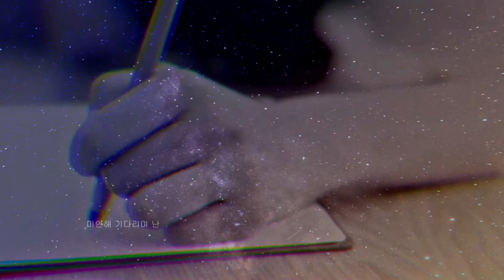리빙스톤데이지 - 사막여우 (OFFICIAL LYRIC VIDEO)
리빙스톤데이지 - 사막여우 (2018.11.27 발매)

"기다림은 시작할 때도 끝났을 때도 약자에게만 주어진 시간이며
그 기간은 온전히 남겨진 자의 몫이다..."